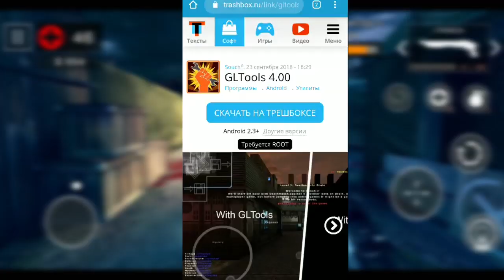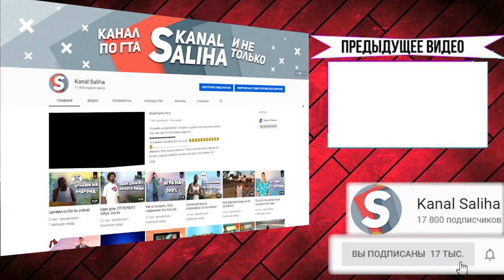Как повысить FPS в играх | GTA SAN ANDREAS - 3 СПОСОБА | УБИРАЕМ ЛАГИ ANDROID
🔥 ГТА САН АНДРЕАС НА СЛАБОМ ТЕЛЕФОНЕ (Реально ли поднять фпс в гта сан андреас на слабом телефоне
►Скачать GLTools
Тут можна заработать на ютуб  💰💰💰💰💰💰💰💰💰💰💰💰________________________________
Прочитал это? Штраф в виде одного сердечка.
Впредь не нарушай :3